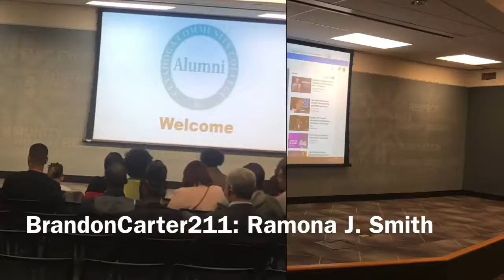Ramona J Smith: An Evening With The Champ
The 2018 world champion of public speaking
Cuyahoga community college
BrandonCarter211.com